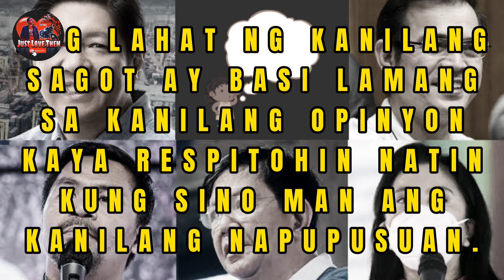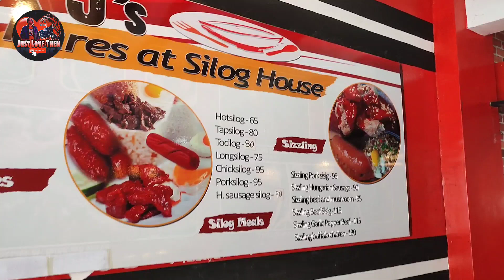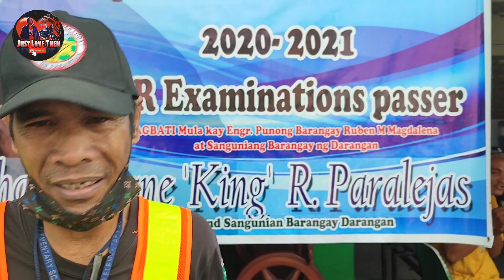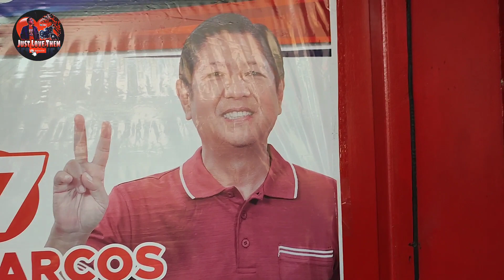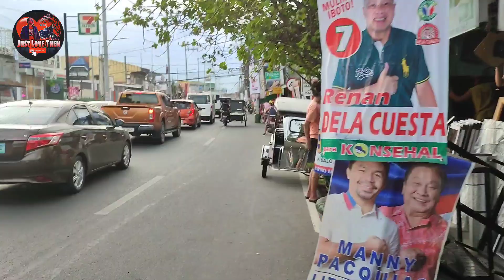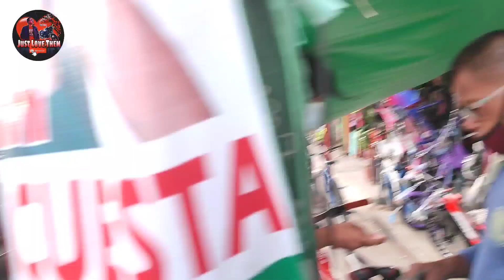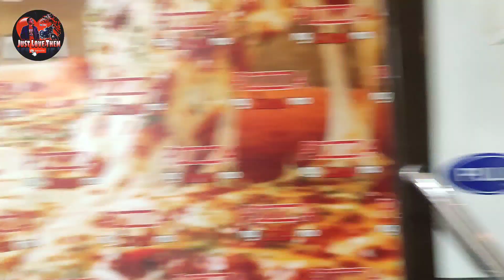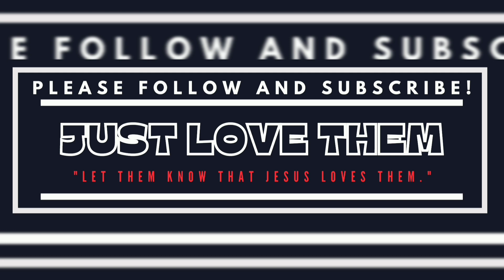KALYE SURVEY SA BINANGONAN, RIZAL || JUST LOVE THEM || Vlog #83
Sa ika-labing-limang pagkakataon nakapagkalye survey na naman tayo sa bayan ng Binangonan, Rizal. Ang tanong "Sino kaya ang mas angat na kandidato sa pagka-presidente at pagka-bise-presidente na napupusuan ng mga taong ating natanong doon?".

SHOUTOUT PO SA LAHAT NG SUMAGOT SA ATING SURVEY SA BAYAN NG BINANGONAN, RIZAL. SANA PO SUSUPPORTA KAYO SA CHANNEL NATIN. INGAT PO KAYO PALAGI SA BYAHE. GOD BLESS PO SA ATING LAHAT.